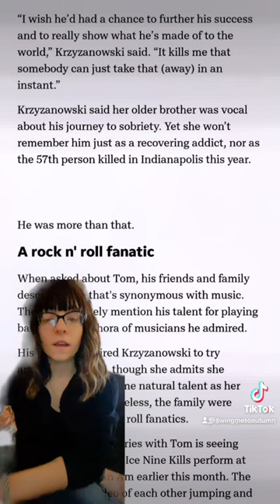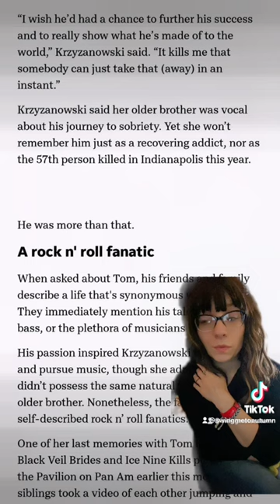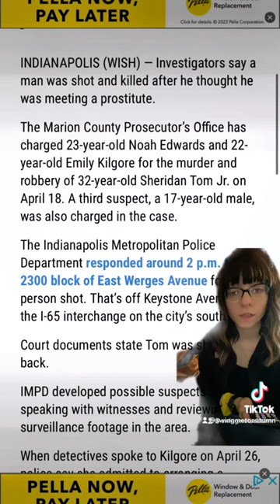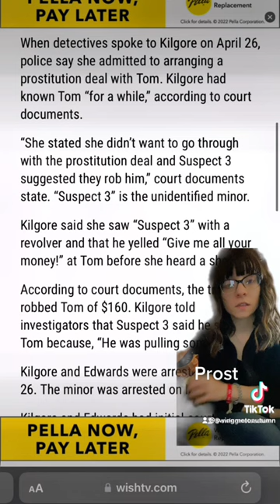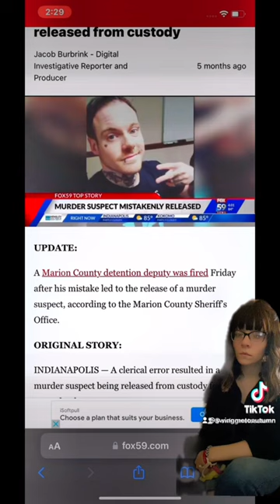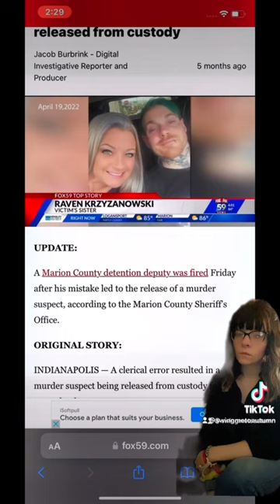The Murder of Sheridan Tom